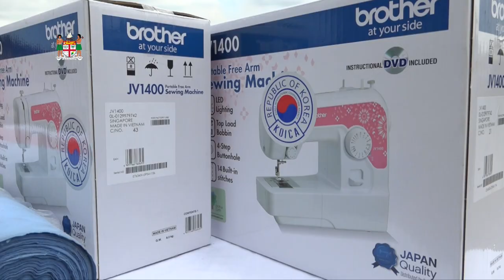Fijian Minister for Youth and Sports officiates at the Income Generating Project Handover ceremony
Fijian Minister for Employment, Productivity and Industrial Relations and Youth and Sports, Hon. Parveen Bala officiated at the Income Generating Project Handover ceremony at the Natalacake Village hall, Ba.

01st October, 2021